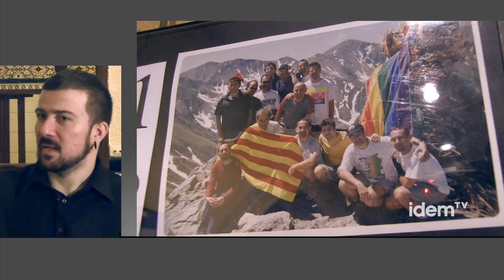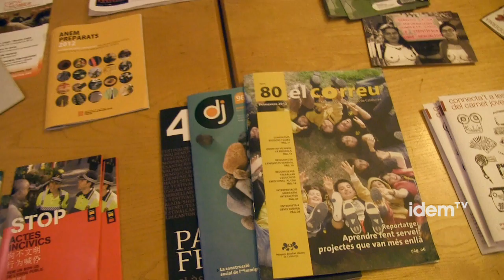entrevista emilio ruiz cat